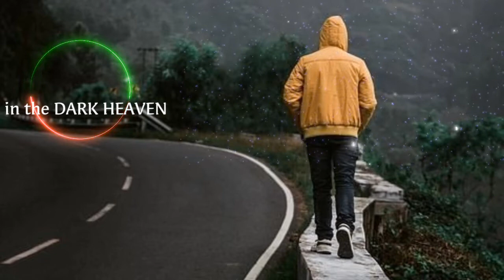Broken Heart💔mood off | sad boy | alone boy | breakup status | boys Emotional whatsapp status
Video editing-     in the DARK HEAVEN

     [Welcome in the DAŖK HEAVEN]

.thanks